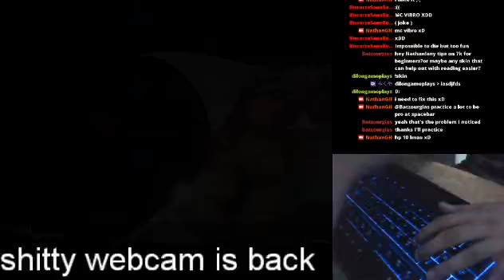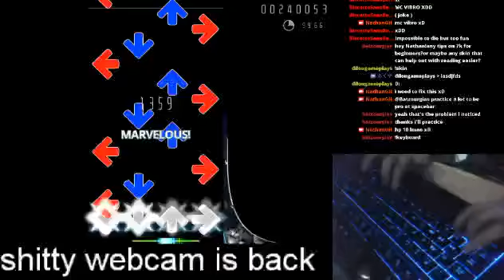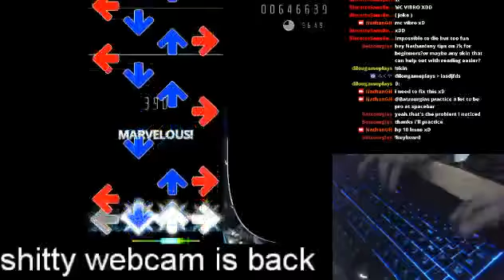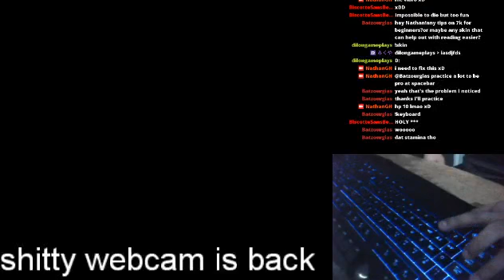Osu!mania: Tactical RailRoad(31) - 96.47% S